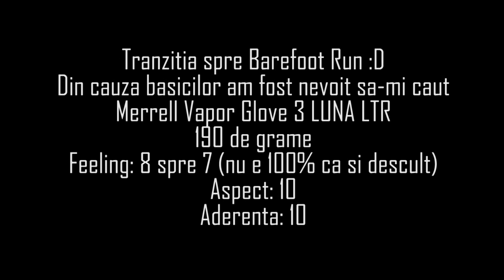Barefoot Alexone - MERRELL VAPOR GLOVE 3 LUNA LTR - Alergare descult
Tranzitia spre Barefoot Run :D Alergare descult
Din cauza basicilor am fost nevoit sa-mi caut
Merrell Vapor Glove 3 LUNA LTR
190 de grame
Feeling: 8 spre 7 (nu e 100% ca si descult)
Aspect: 10
Aderenta: 10